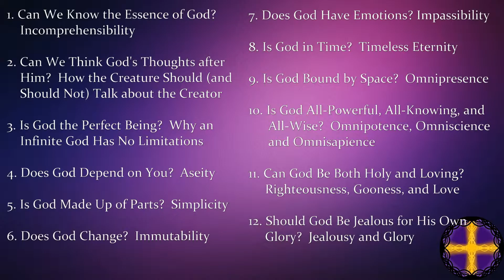Pastor Stew's Book Review #2 - None Greater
Welcome back to my weekly book review.  This week we look at None Greater: The Undomesticated Attributes of God by Matthew Barrett.  Tell me what your thoughts are.

Check out Mattew Barrett's Amazon Page and Podcast: